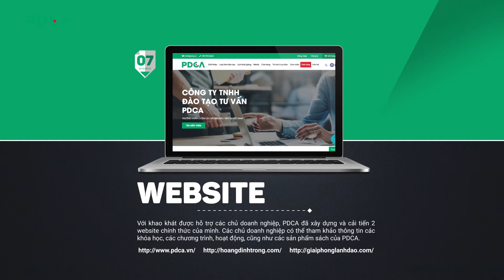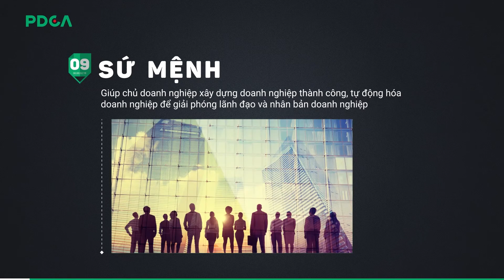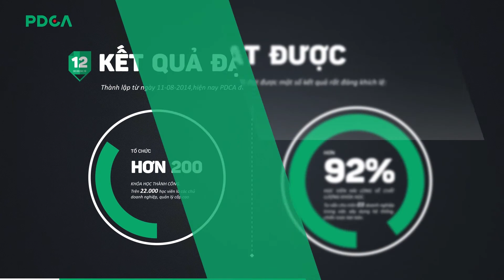CHÚNG TÔI LÀ PDCA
KÊNH YOUTUBE CHÍNH THỨC CỦA PDCA - TRƯỜNG HUẤN LUYỆN CEO BÀI BẢN ĐẦU TIÊN VIỆT NAM
Trụ sở chính: Lô 12 Nhà 6, Yên Xá, Phường Tân Triều, Quận Thanh Trì, Hà Nội.
Văn phòng chi nhánh: Số 216 Âu Dương Lân, Phường 3, Quận 8, TP. Hồ Chí Minh.